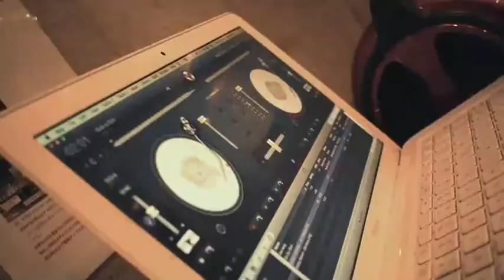BUDDHA STRETCH WS 2018/11/19